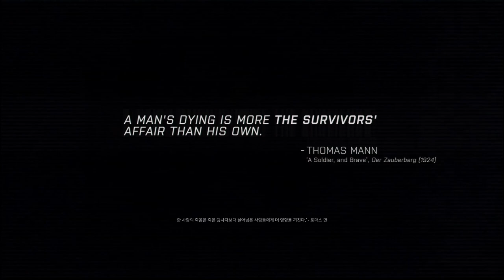ARMA3 Campaigns - The East Wind 02 : Situation Normal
캠페인 - 동풍 01 : 상황 이상무